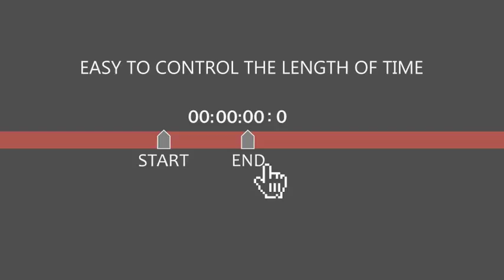Lower Third Pack | After Effects Template 9897100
Easily Customizable AE project! Any color or font! Just add your text/logo and render! 3 Lower third 100 After Effe... (elements)